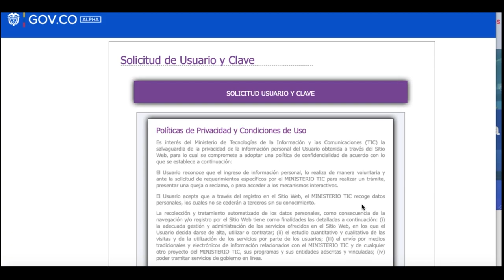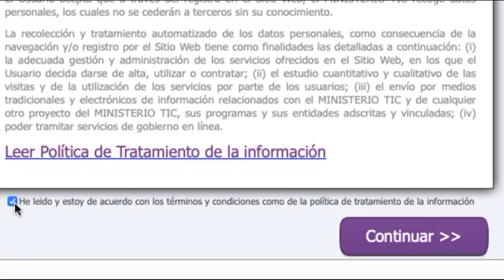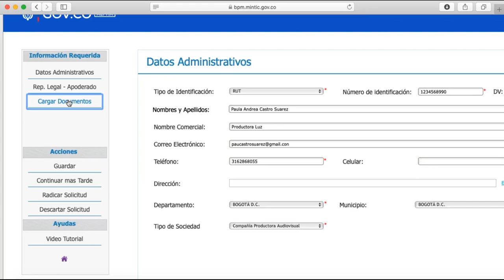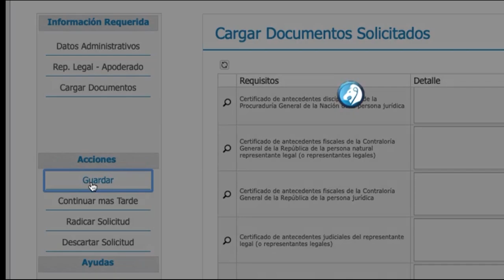Paso a paso convocatorias audiovisuales 2020